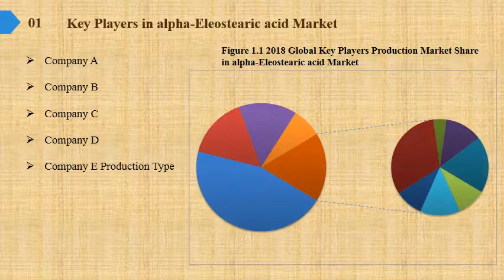alpha Eleostearic acid Market Report 2019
alpha-Eleostearic acid Market Research Report, identifies new revenue opportunity in alpha-Eleostearic acid industry. The report aims at estimating the market size and future growth of the pressure control equipment based on offering, process, application, vertical, and region.